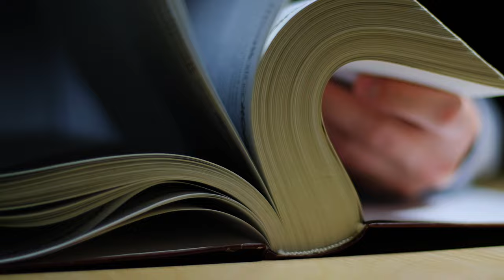Marine Corps Captain Tells His Experience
In After the Uniform, Episode 2, "A Big Bright World", Rob Alexander shares about his experience as a Captain in the United States Marine Corps and how he has found his passion being a fishing boat Captain in South Carolina. He talks about how difficult leaving the military was and shares some advice for others making the same decision.

All of this episode, other than some archive military footage, was filmed and edited by myself. The military related footage is either public domain or given with permission from persons involved in the events. None of the work is open for reuse without permission.

If this episode has positively inspired you in some way, please share it with others. If you are a Veteran struggling with military transition, don't hesitate to reach out.

You can support my photography and filmmaking on my financially or buy purchasing prints.